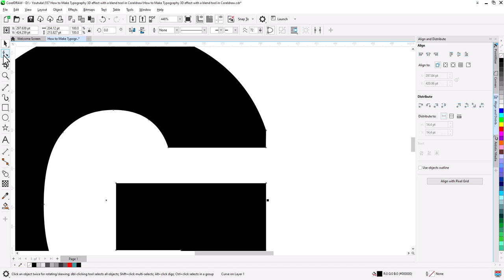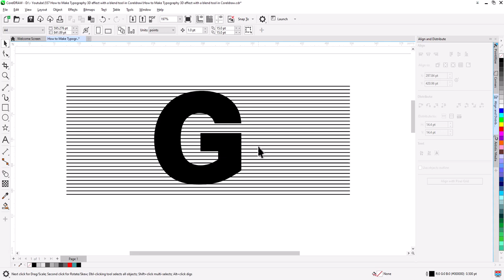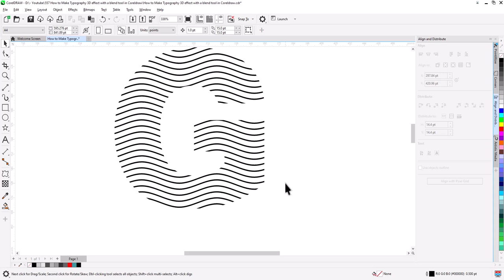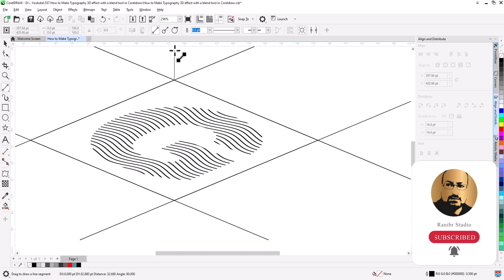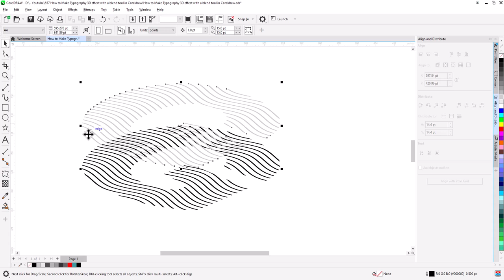CREATE 3D Typography in MINUTES with Coreldraw Blend Tool!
A step by step guide for beginner